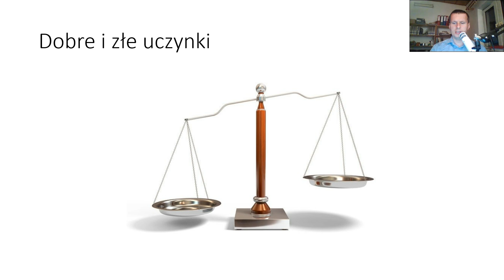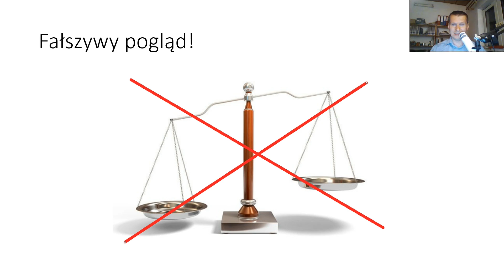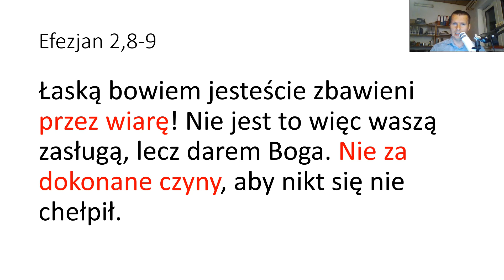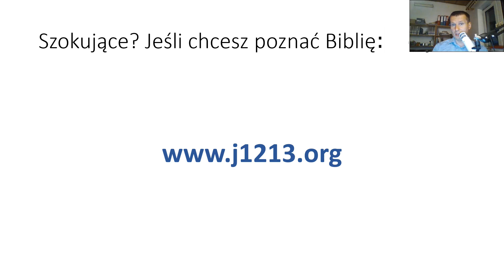Speed [#005] Prawdopodobnie będziesz zaskoczony... - Efezjan 2,8-9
Speed biblijny: Prawdopodobnie będziesz zaskoczony - Efezjan 2,8-9-21.

Speed biblijny to krótkie filmiki (od kilku do kilkunastu minut), w których staramy się omówić jakiś temat lub objaśnić niewielki fragment Pisma Świętego.